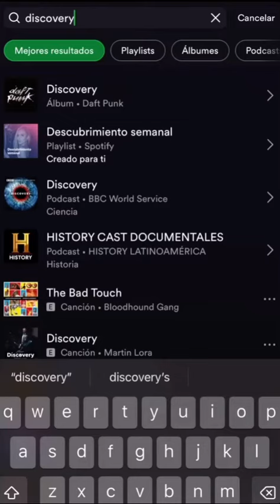Tipos de Playlists Algorítmicas y Cómo Acceder a Ellas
¿Intentas tener éxito en Spotify? 👀 Poner tu música en algunas de las mejores playlists algorítmicas aumentará tus posibilidades 🔥💯